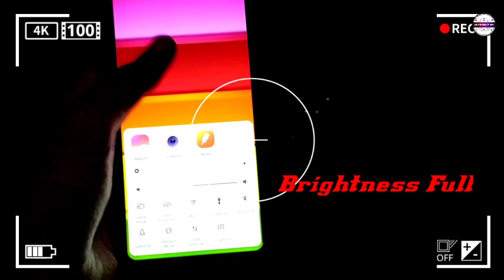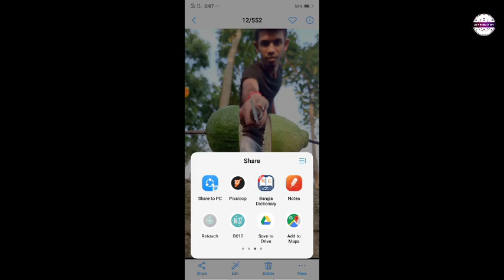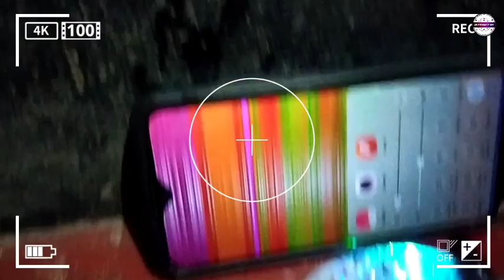Amazing Photoshoot use your mobile//amazing wallpaper and photo click.